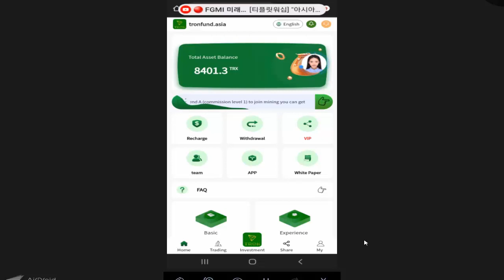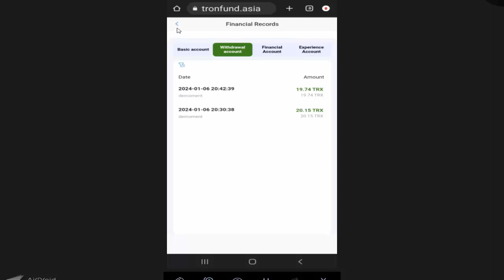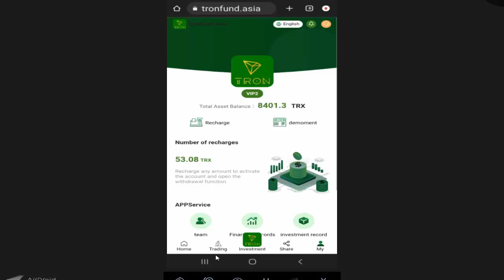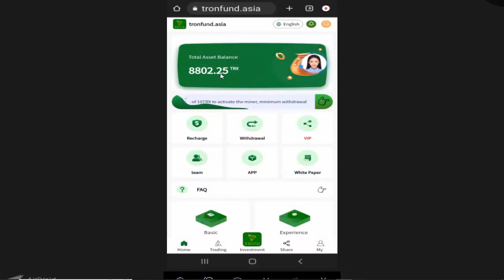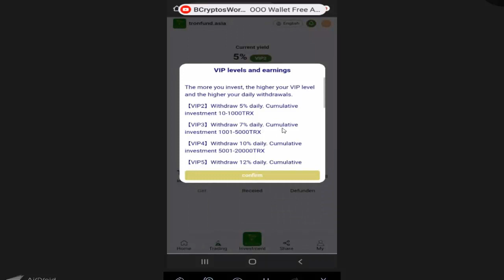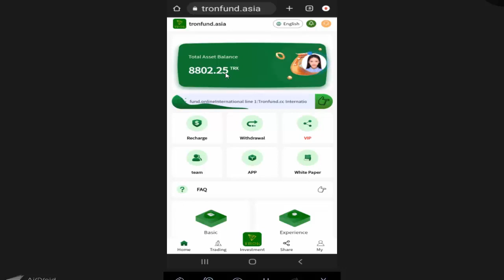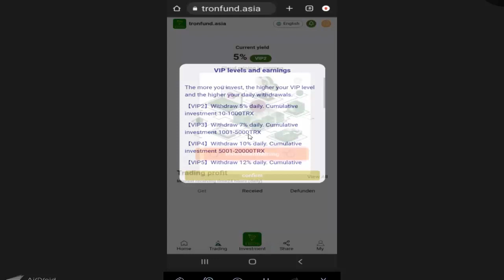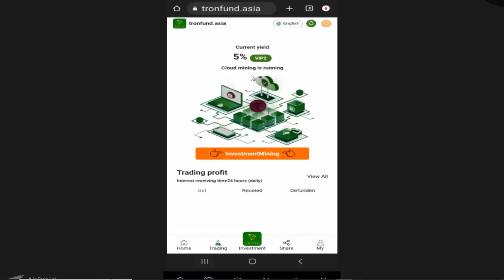New TRX Mining Platform 🚀 TronFund👈New TRX Website 2024 | Signup Bonus 8000Trx($851) | 💯Legal mining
I request you please do your own research before joining or investing in any cryptocurrency. This video is only for educational and information purposes. I will not be liable in any case. I don't take any responsibility for your profit or loss.